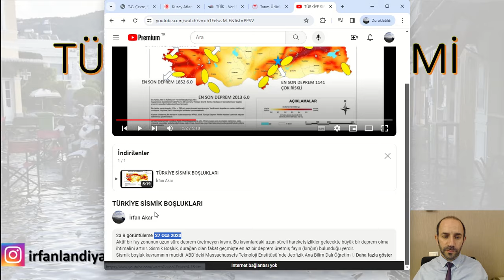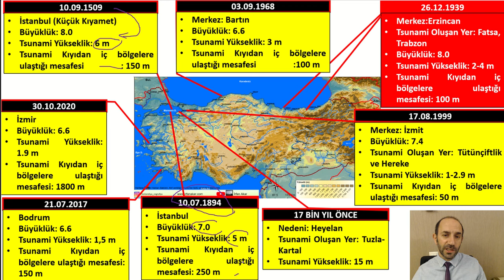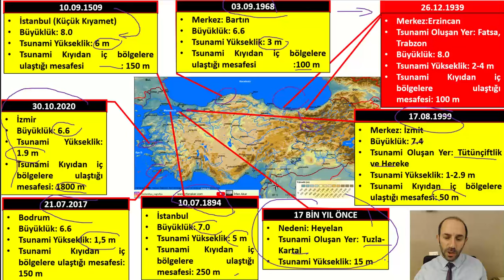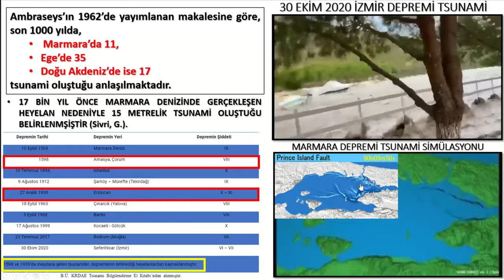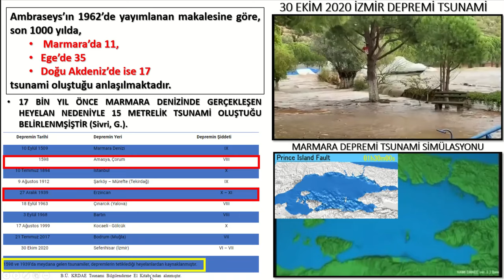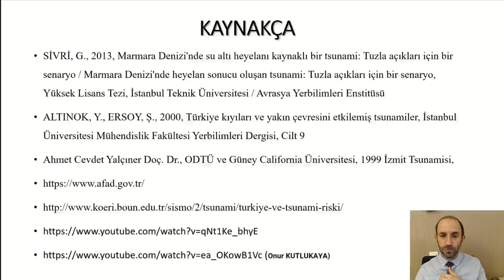TÜRKİYE'DE TSUNAMİ OLUŞACAK YERLER -TÜRKİYE'NİN TSUNAMİ GEÇMİŞİ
TÜRKİYE'DE SON 1000 YILDA,
++MARMARA’DA 11,
++EGE’DE35
++DOĞU AKDENİZ’DE İSE 17
TSUNAMİ OLUŞTUĞU TESPİT EDİLMİŞTİR.

ÖZELLİKLE İSTANBUL KIYILARI İÇEİSİNDE KARTAL, TUZLA, PENDİK, KADIKÖY, BOSTANCI, MALTEPE, KÜÇÜK VE BÜYÜK ÇEKMECE, AVCILAR, FOLARYA GİBİ YERLEŞİM ALANLARI EN RİSKLİ YERLERDİR.

EGE DENİZİNDE: İZMİR VE BODRUM ARASINDKİ KIYI ŞERİDİ

AKDENİZDE: ANTALYA, MERSİN VE ADANA KIYILARI